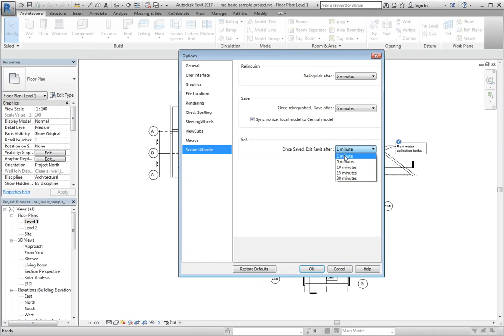iSync Ultimate for Revit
iSync Ultimate for Revit autosaves local and worshared Revit projects for you. It also relinquishes your files and auto closes revit. Check our website for more information . To see how your revit files get automatically saved and automatically relinquished see our website.